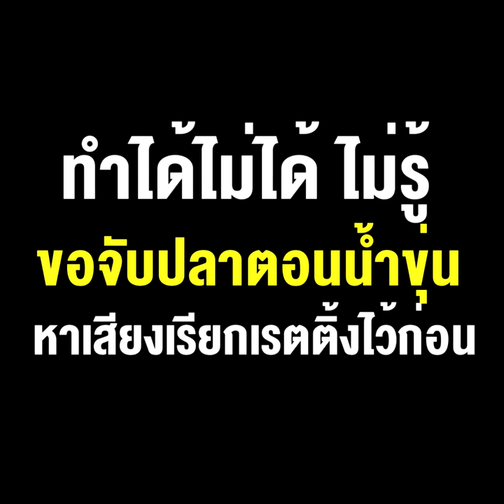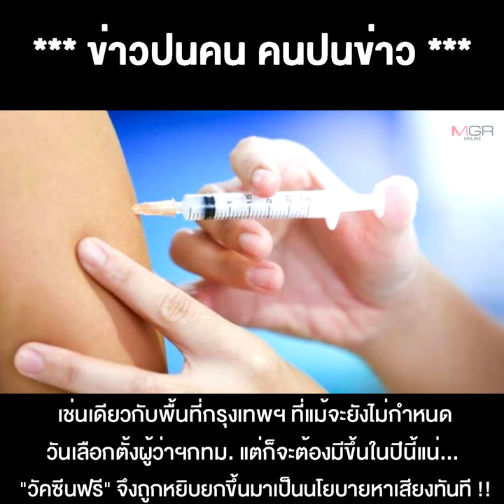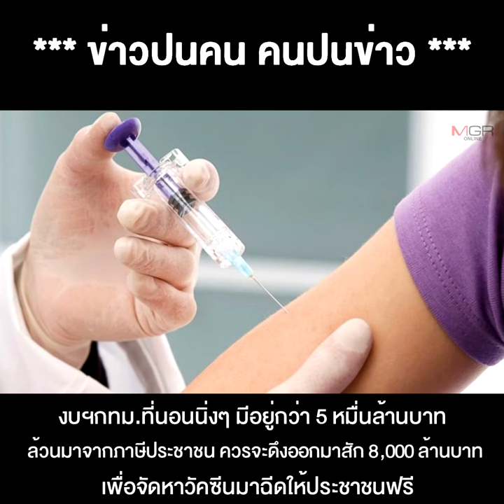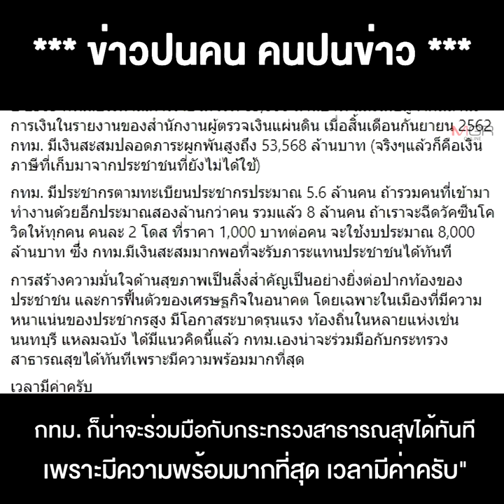ชุลมุนวัคซีน!! "ชัชชาติ" โชว์วิชั่นผู้ว่าฯกทม. คนกรุง 8 ล้านต้องได้ฉีดฟรีโดยเร็ว ทำได้ไม่ได้ ไม่รู้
14/01/2021 ชุลมุนวัคซีน!! "ชัชชาติ" โชว์วิชั่นผู้ว่าฯกทม. คนกรุง 8 ล้าน ต้องได้ฉีดฟรีโดยเร็ว ทำได้ไม่ได้ ไม่รู้ ขอจับปลาตอนน้ำขุ่น หาเสียงเรียกเรตติ้งไว้ก่อน
** ชุลมุนวัคซีน!! "ชัชชาติ" โชว์วิชั่นผู้ว่าฯกทม. คนกรุง 8 ล้าน ต้องได้ฉีดฟรีโดยเร็ว ทำได้ไม่ได้ ไม่รู้ ขอจับปลาตอนน้ำขุ่น หาเสียงเรียกเรตติ้งไว้ก่อน